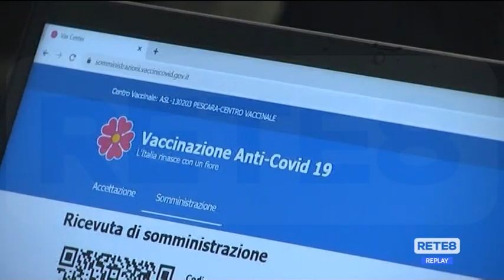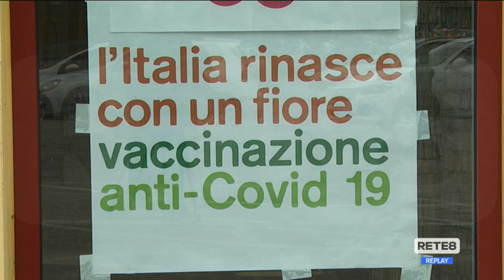Covid - Vaccinazioni in calo, esperti preoccupati